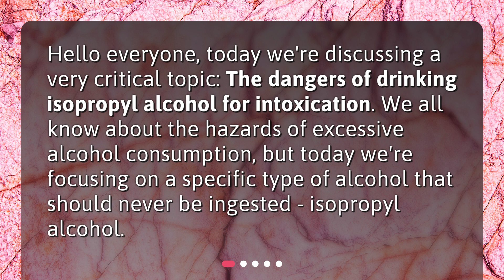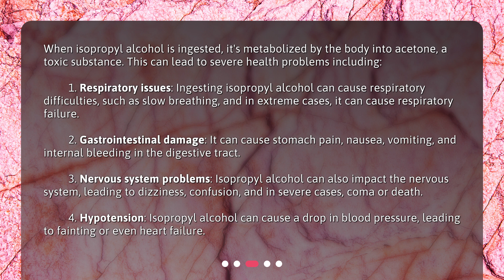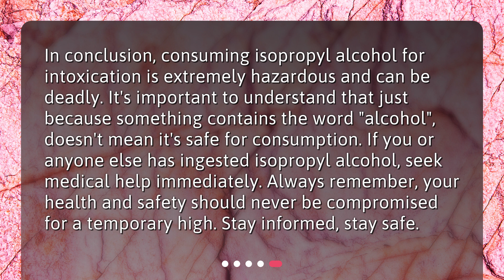What are the dangers of drinking isopropyl alcohol for intoxication?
The Grave Consequences of Drinking Isopropyl Alcohol • Discover the grave consequences of drinking isopropyl alcohol for intoxication in this eye-opening video. Learn about the dangers of ingesting isopropyl alcohol, its impact on the respiratory system, gastrointestinal damage, nervous system problems, and hypotension. Find out why drinking isopropyl alcohol is not only dangerous but potentially deadly. Stay informed and make wise choices when it comes to alcohol consumption!

00:00 • What are the dangers of drinking isopropyl alcohol for intoxication?
00:24 • What is Isopropyl Alcohol?
00:57 • Why is Drinking Isopropyl Alcohol Dangerous?
01:52 • Can You Get Intoxicated from Drinking Isopropyl Alcohol?